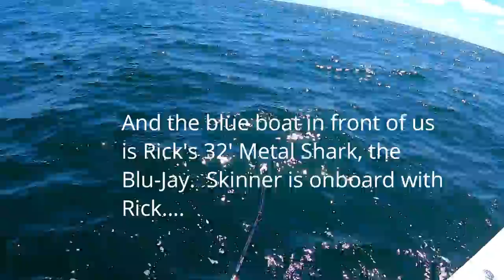Matching the Hatch for Big Fluke to 9 Pounds!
Until this July 15, 2020 ocean Fluke/Sea Bass trip, getting a limit was kind of tough.  The one thing I noticed this year that is radically different from other seasons, is the lack of bait marking on the screen and consequently, the lack of whales/dolphins in the area.  Could this be the reason the fluke bite has been off?

On this trip, we found the bait marks; the early Sea Bass we caught spit of sand eels; and the end result was a great trip with a boat limit of Fluke to 9 pounds and Sea Bass to 21+ inches for my customer Gary and myself.

Gulp Sandeels

Quantum Energy Baitcast Reel (Reel that Caught the 10 pounder)

Jigging World Nexus 7' XH

Quantum Accurist

Tsunami Glass Minnow Teaser

Gulp 6" Grub

Gulp Nemesis

Cameras Used: GoPro Hero 5 Black

GoPro Hero 8 Black